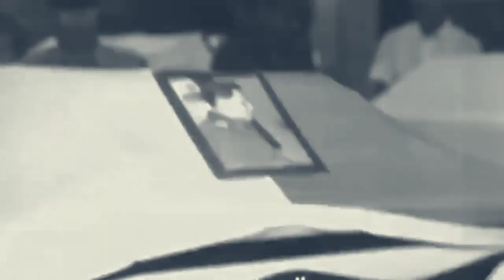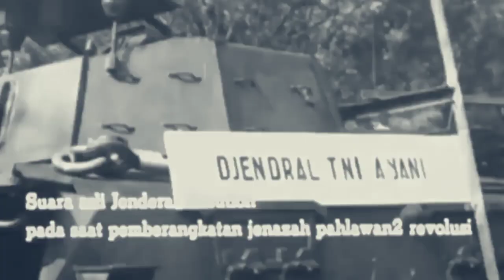Mayjen Panggabean Kecewa Bung Karno Tak Hadiri Pemakaman Pahlawan Revolusi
Dikutip dari buku, "M Panggabean, Jenderal dari Tano Batak," yang diterbitkan Dinas Sejarah Angkatan Darat, pada 2 Oktober 1965, setelah pontang-panting terbang kembali dari Banjarmasin ke Jakarta, Mayor Jenderal Maraden Panggabean bisa juga bergabung dengan para perwira Angkatan Darat yang ketika itu mulai mempersiapkan operasi penumpasan terhadap Gerakan 30 September pimpinan Letkol Untung Syamsuri.

Markas darurat Kostrad, adalah tempat pertama yang tuju Panggabean setelah menginjakkan kaki di Jakarta. Ia tahu, Kostrad dipindahkan markasnya karena ada isu bakal diserang oleh AURI dari perwira Intel Angkatan Darat yang ditemuinya di bandara Kemayoran ketika dia baru tiba di lapangan udara tersebut.

Pada malam 2 Oktober 1965, setelah sebelumnya bertemu dengan Jenderal Abdul Haris Nasution, Panggabean bisa menghadap Pangkostrad Mayjen Soeharto. Ketika di Surabaya, lewat siaran radio, Panggabean tahu jika Mayjen Soeharto sudah mengambil alih sementara pimpinan Angkatan Darat karena Letjen Ahmad Yani telah diculik. Karena itu, Panggabean perlu menghadap Pangkostrad untuk mengetahui duduk perkara Gerakan 30 September secara lebih jelas.

Pada tanggal 3 Oktober, Panggabean menghadiri rapat di Markas Staf Angkatan Umum Angkatan Darat yang dipimpin Mayjen Pranoto Reksosamudro. Seperti diketahui, saat itu Mayjen Pranoto telah ditunjuk Presiden Soekarno sebagai caretaker Menteri Panglima Angkatan Darat. Keputusan yang bikin Panggabean kecewa.

Selesai rapat di Markas Staf Umum Angkatan Darat, pada waktu senggang hari itu juga, Mayor Jenderal Panggabean
pergi ke rumah Brigadir Jenderal TNI DI Panjaitan, kakak iparnya yang jadi korban penculikan komplotan Gerakan 30 September. Ternyata rumah kakak iparnya itu sudah
ditinggalkan oleh semua penghuninya.

Jenderal Panggabean kemudian melanjutkan upaya
 pencarian keluarga kakak dari istrinya tersebut. Panggabean lalu pergi ke rumah kakaknya di Jalan Cut Mutiah. Di tempat inilah Panggabean bertemu dengan istri DI Panjaitan yang merupakan kakak istrinya. Keadaan istri DI Panjaitan dan anak-anaknya sungguh memilukan. Mereka dalam keadaan terpukul. Mereka belum yakin jika DI Panjaitan sudah gugur.

Ketika itu, Jenderal Panggabean tidak sampai hati untuk mengatakannya jika DI Panjaitan telah meninggal.
Panggabean mencoba menghibur mereka, walaupun tahu, bahwa sementara
waktu usaha itu sia-sia belaka. Tak lama setelah itu Panggabean meninggalkan mereka untuk mencari informasi yang lebih lengkap.

Setelah berhasil dikeluarkan dari sumur tua Lubang Buaya itu, jenazah
para korban lalu dibersihkan di rumah sakit Gatot Subroto dan kemudian disemayamkan di Markas Angkatan Darat di  Jalan Merdeka Utara. Dengan diantarkan oleh dr.
Amino, Panggabean datang ke sana  untuk memastikan
dengan mata kepala sendiri apakah di antara tujuh jenazah itu benar-benar
terdapat almarhum Brigadir Jenderal DI Panjaitan.

Setelah melihat dengan mata kepala sendiri, Panggabean  kembali menuju rumah kakaknya untuk memberitahukan hal itu  kepada istri DI Panjaitan.
Pada siang hari itu, Presiden Soekarno menyatakan bahwa Hari
Angkatan Bersenjata pada tanggal 5 Oktober 1965, akan tetap diperingati
seperti biasa.

Tetapi Mayor Jenderal Soeharto menentukan, bahwa Peringatan
Hari Angkatan Bersenjata tahun itu akan dijadikan hari berkabung di Taman
Makam Pahlawan Kalibata, khusus untuk mempersembahkan jasad para
pahlawan bangsa kepada persada Ibu Pertiwi.
Besok harinya tanggal 5 Oktober 1965, atas jasa dan pengorbanan luar
biasa kepada bangsa dan negara,keenam perwira tinggi dan seorang perwira pertama yang telah jadi korban
kebiadaban PKI itu, diberikan gelar Pahlawan Revolusi, disertai dengan
kenaikan pangkat satu tingkat secara anumerta oleh Pemerintah.

Pagi-pagi benar pada hari itu Panggabean
mengantarkan istri dan beberapa anggota keluarga besar DI Panjaitan
melihat jenazah untuk terakhir
kalinya. Suasana pada saat itu sangat memilukan. Istri DI Panjaitan dan
anaknya,  begitu pula beberapa orang dari keluarga Panjaitan,
termasuk istri Panggabean jatuh pingsan.

Mereka
meratapi jenazah seraya bertanya dalam tangisannya itu. Mengapa komplotan G30S/PKI sampai hati melakukan tindakan yang begitu kejam.  Jenazah para Pahlawan Revolusi kemudian diberangkatkan dari Markas Besar
Angkatan Darat. Jenderal Nasution dengan tersentak-sentak suaranya, menahan tangis, melepas mereka dengan kata-kata: “Fitnah lebih
kejam dari pembunuhan”.

Sepanjang jalan yang dilalui iring-iringan jenazah, ribuan penduduk turut menunjukan rasa duka-cita dan simpatinya. Cucuran air mata rakyat
mengiringi kepergian mereka menuju ke tempat peristirahatannya terakhir.

Upacara pemakaman di Kalibata dilakukan dengan kebesaran militer
penuh. Namun yang bikin Panggabean kecewa upacara pemakaman Pahlawan Revolusi ini  tidak dihadiri oleh Presiden
Soekarno.